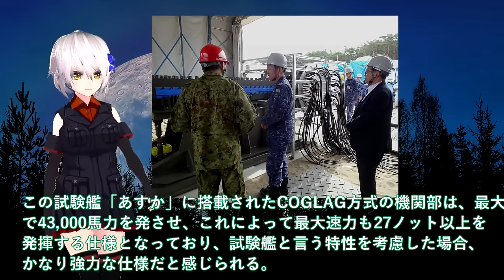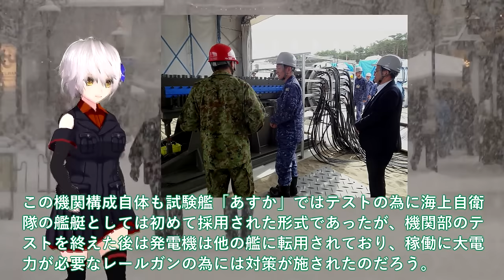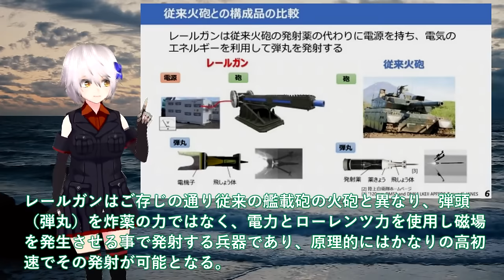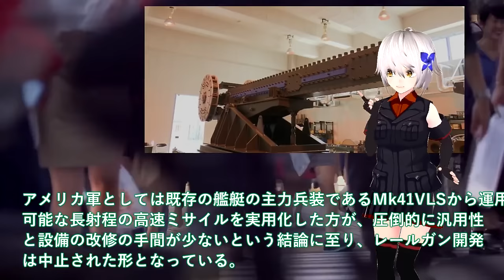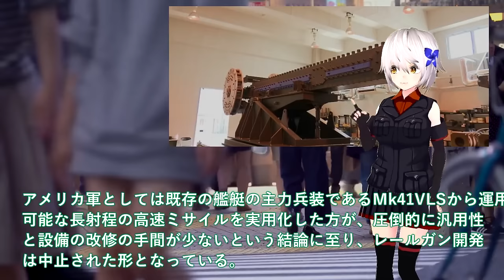【軍事解説】防衛省、電磁砲の大量生産体制を確立か！世界初レールガン洋上射撃試験はあすか＃その時歴史は動き出した電磁砲極秘テスト？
引用・転載「出典：海上自衛隊ホームページ」
引用・転載「出典：航空自衛隊ホームページ」
引用・転載「出典：陸上自衛隊ホームページ」

【徹底取材】&quot;仲介者&quot;の存在も… 自衛隊の&quot;高機動車&quot;がロシア軍に流出!? 疑惑の経路の先で見えたものは…
刺股の使用法 元警察、自衛隊の特殊部隊員が解説（東京 宝石店 強盗事案） ガチタマTV （田村装備開発）